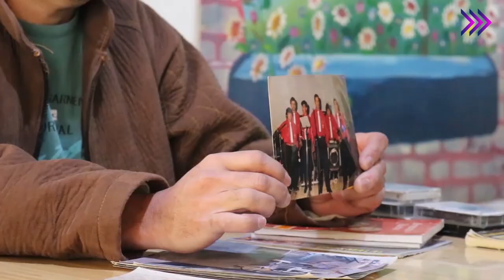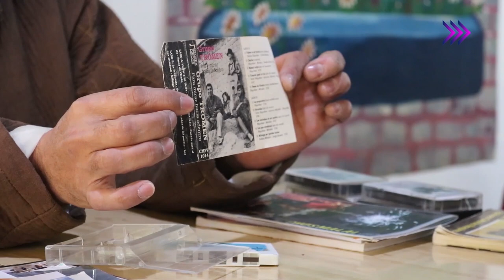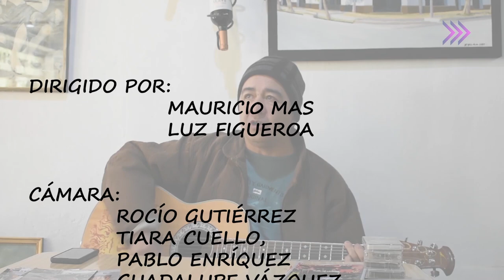Mirá, mirame E03. Artes, Fabián Mendez